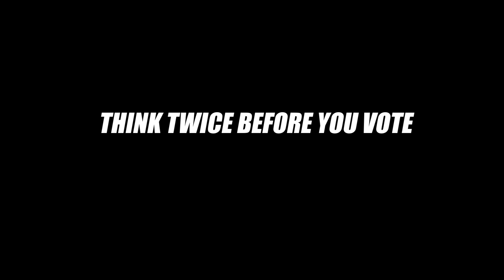உங்கள் ஒட்டு யாருக்கு ?? | மக்கள் கருத்து | 2021 Election Public Opinion | Karthik Vox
Public Opinion on 2021 election

In this video we cover about on what basis you will vote .Kindly watch this video before you vote.